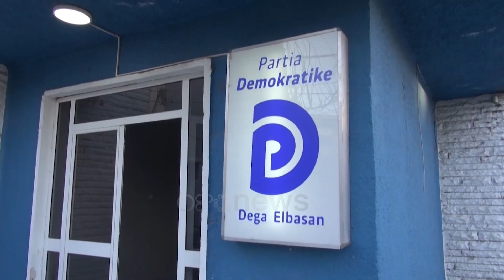Grupi i Rithemelimit mban mbledhjen e parë në selinë e PD në Elbasan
Demokratët e Grupit të Rithemelimit në Elbasan janë rikthyer në shtëpinë e tyre, në selinë blu nga ku është mbajtur takimi i parë në kuadër të zgjedhjeve që po kryhen brenda strukturave të kësaj force.

"Është mbledhje në vazhdim të organizimit të zgjedhjeve të brendshme në PD për të shkuar më pas në Kuvendin e 30 prillit që do jetë një Kuvend statutor, por edhe zgjedhor në disa nivele".

Në nisje të takimit deputeti Luçiano Boçi, i cili ishte ndër të parët që iu bashkua Foltores, u shpreh i lumtur për rikthimin në shtëpinë e demokratëve, duke shprehur bindjen se si pasojë e këtij aksioni së shpejti PD do të marrë drejtimin e vendit.